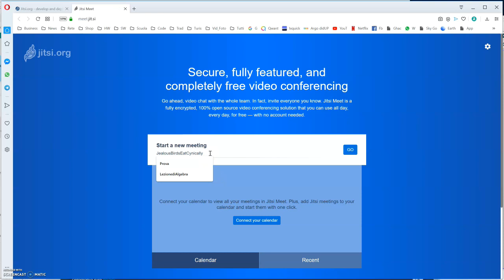Lezione a distanza con Jitsi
Jitsi è una applicazione web based che permette di realizzare facilmente delle lezioni a distanza senza necessità di registrazione. Il sistema, completamente gratuito e open source, ci consente anche di condividere con gli altri utenti il nostro schermo o una finestra del nostro desktop.